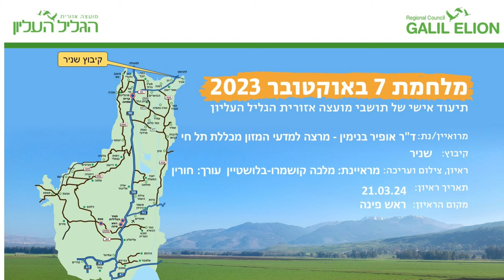ד"ר אופיר בנימין-מרצה למדעי המזון במכללת תל חי-תיעוד המפונים מקיבוצי המועצה האזורית הגליל העליון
מרואיין/נת: ד"ר אופיר בנימין-מרצה למדעי המזון במכללת תל חי
קיבוץ: שניר
תפקיד: חבר
ראיון: מלכה קושמרו-בלושטיין
צילום: מלכה קושמרו-בלושטיין
עריכה: חורין
תאריך ראיון: 18.03.24
מקום הריאיון: ראש פינה
ד"ר אופיר בנימין-מרצה למדעי המזון במכללת תל חי-תיעוד המפונים מקיבוצי המועצה האזורית הגליל העליון-מלחמת 7 באוקטובר 2023